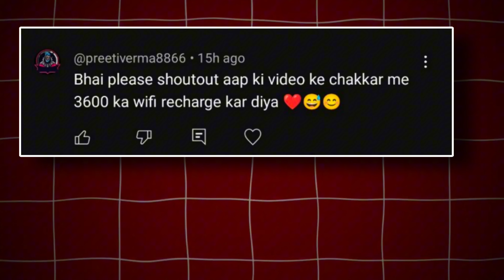Best Cheat Code of " INDIAN THEFT AUTO SIMULATOR " | Also i Modified my Scorpio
Best Cheat Code of " INDIAN THEFT AUTO SIMULATOR "

So Guy's how's going on ☺️ i hope you guys are doing well.
So today I am playing "INDIAN THEFT AUTO SIMULATOR" this game is copy of GTA 6 AND GTA 5, this is best open world game that look like GTA 6 or GTA 5

:- In this video i also modified my Scorpio

:- Playing INDIAN GTA 5 ON MOBILE | INDIAN THEFT AUTO SIMULATOR By Fantiz gaming Part 3

Video topic:-
Best cheat codes of India theft auto simulator,
Secret cheat code of India theft auto simulator,
playing GTA 5 on mobile,
best game's like GTA 5 for mobile,
Clone of GTA 5 for mobile,
Similar game to GTA 5 ,
Indian theft auto simulator gameplay by fantiz gaming part 3,
i modified my Scorpio in Indian theft auto simulator,
All cheat codes of India theft auto simulator game,
Playing Indian GTA 5 on mobile,
playing Indian GTA 6 on MOBILE,
INDIAN theft auto simulator gameplay,